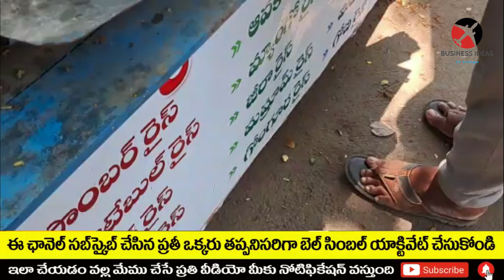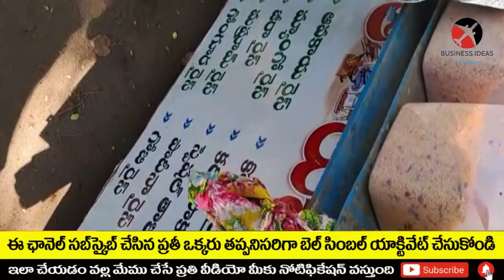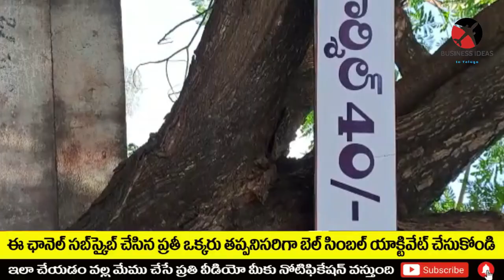బిజినెస్ ! Small business ideas! New business idea's! business ideas ! Low Investment Business Idea